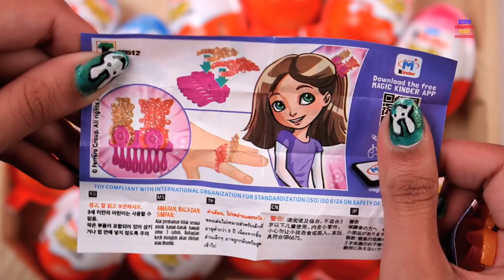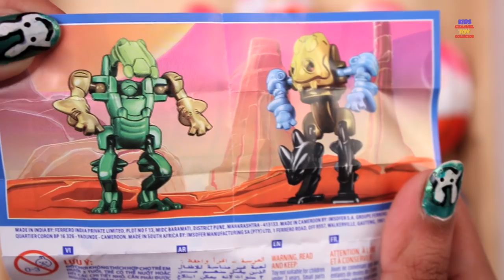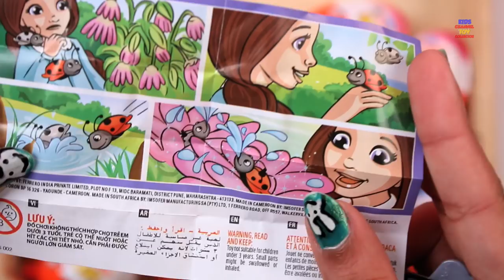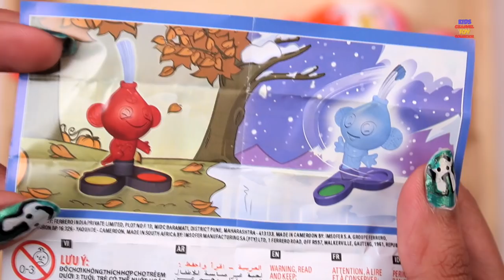Learn Oil Tanker Trucks for Kids Children Toddlers Babies | Vehicles for kids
Welcome to Kids Channel Toy Collector...

In This Video Kids Can Learn About Different Types of Oil or Fuel Tankers or Gasoline Tanker Trucks.

These are some of our popular learning videos on YouTube please have a look at it :